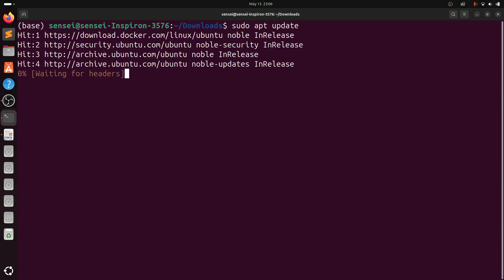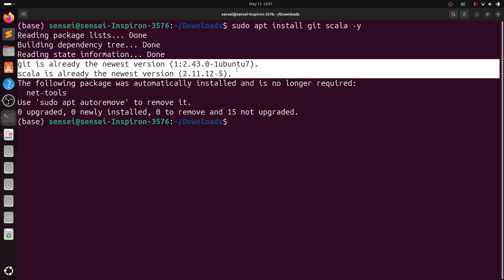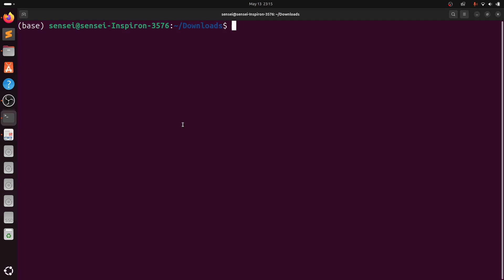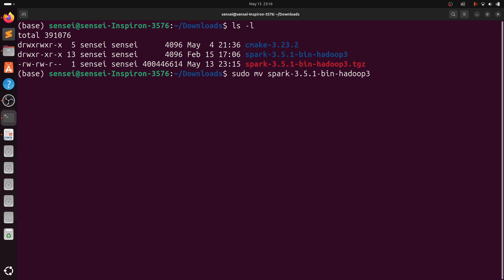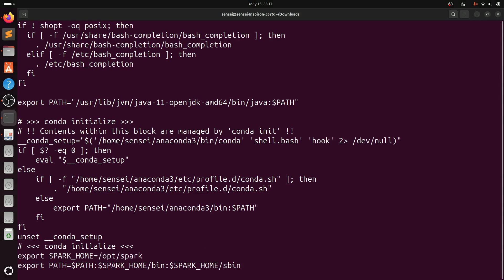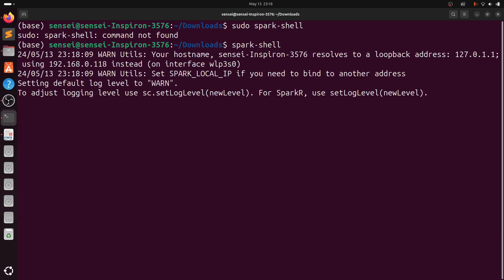How to install Apache Spark On Ubuntu | Apache Spark Installation on Ubuntu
In this tutorial, i will walk through the process of installing and configuring Apache Spark on Ubuntu.

export options for setting up env variables:
export SPARK_HOME=/opt/spark
export PATH=$PATH:$SPARK_HOME/bin:$SPARK_HOME/sbin